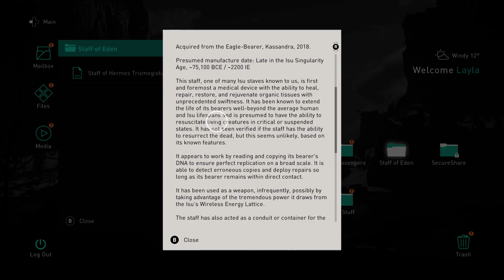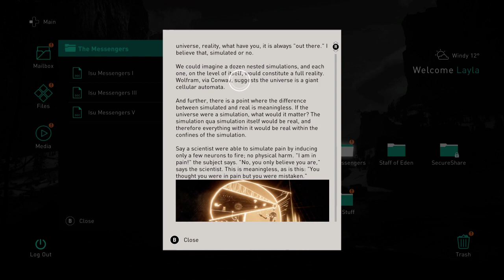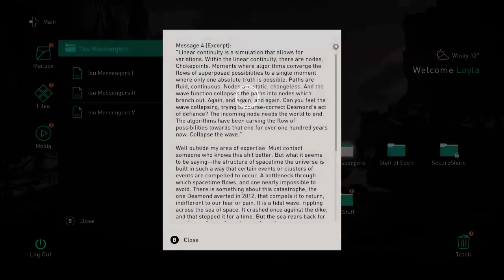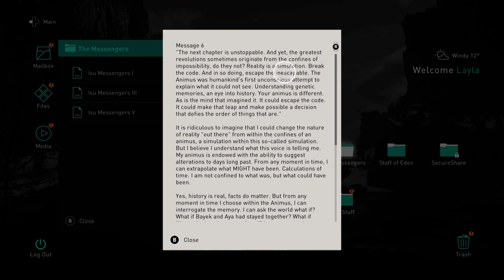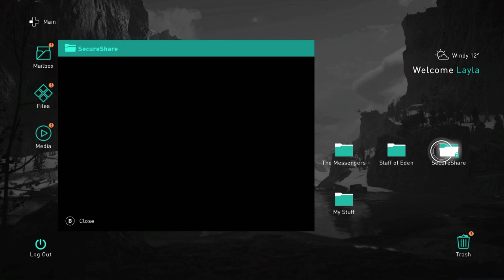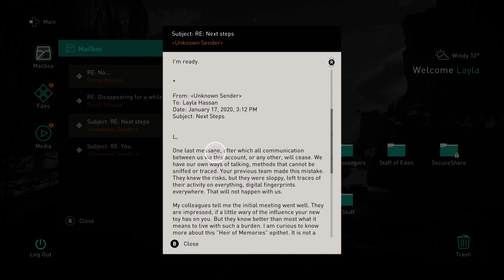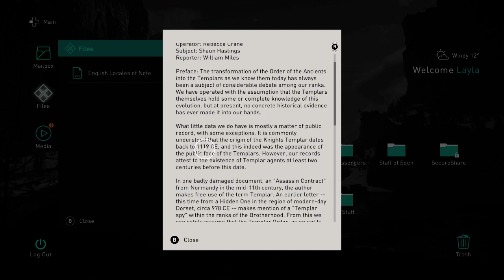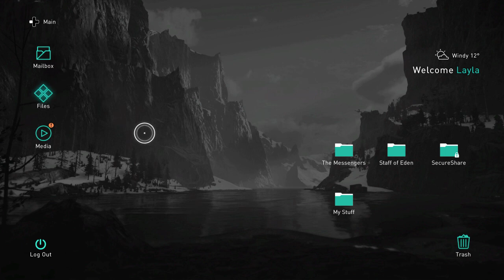Let's Play AC Valhalla Part 8 - To England!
We leave Norway and head to England, with a brief stop outside the Animus!